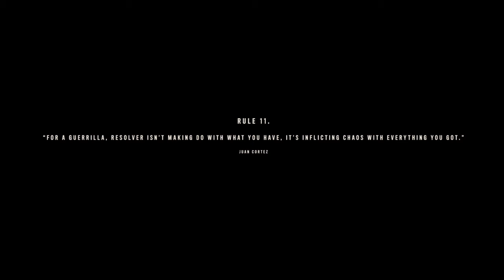FAR CRY 6 - मगरमच्छ से दोस्ती - HINDI Walkthrough Gameplay Part 2